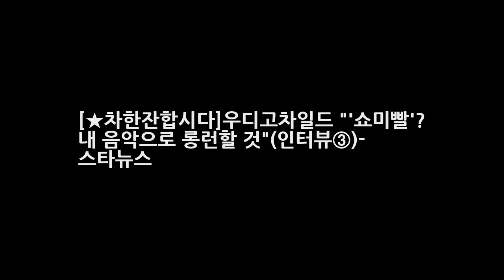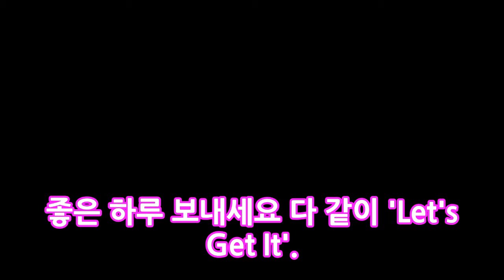[★차한잔합시다]우디고차일드 쇼미빨? 내 음악으로 롱런할 것(인터뷰③)- 스타뉴스 DKO 뉴스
사진=이기범 기자 -인터뷰②에 이어 래퍼 우디고차일드(21. 곽우재)의 등장은 파격적이었다. 케이블채널 Mnet 쇼미더머니6에 출연해 얼굴을 알린 그는 상대를 이기지 못하면 자신이 탈락하는 치열한 경쟁 속에서도 늘 긍정적이고 에너지 넘치는 캐릭터로 시선을 사로잡았다. 또한 다른 참가자들이 자신을 포장하는 스웩 넘치는 랩을 할 때 우디고차일드는 가장 트렌디한 랩을 선보이며 자신의 아이덴티티를 분명하게 드러냈다.